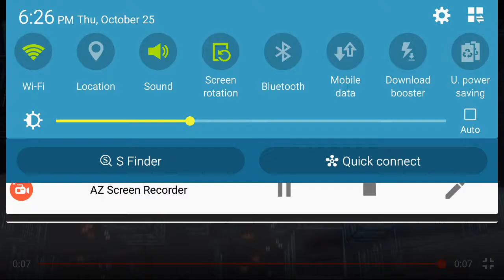Nova Vinheta do Jornal da Noite (OCT/2018)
Creditos: Luan Castro (L.C. Crono)